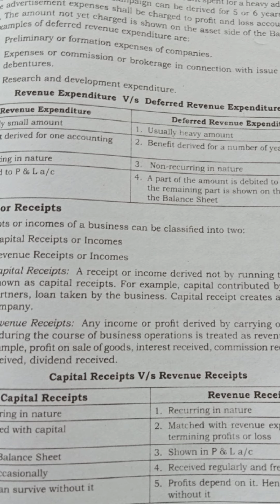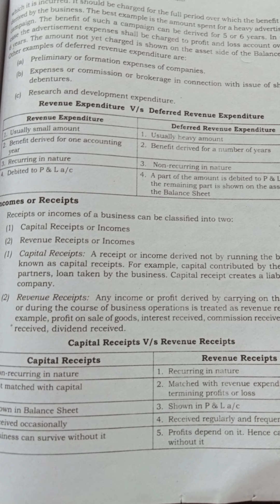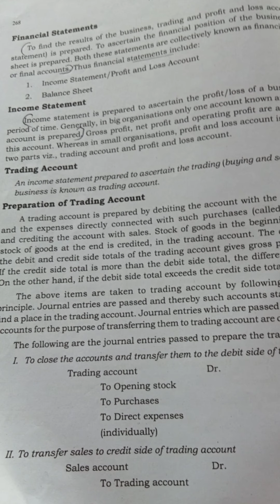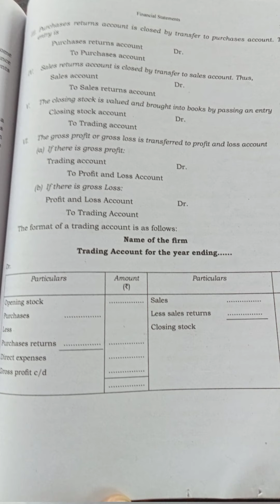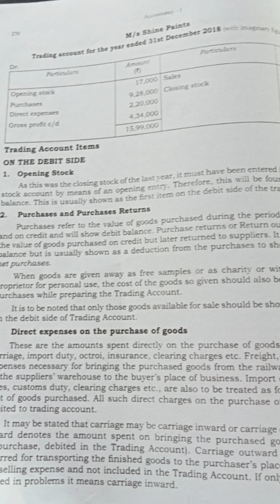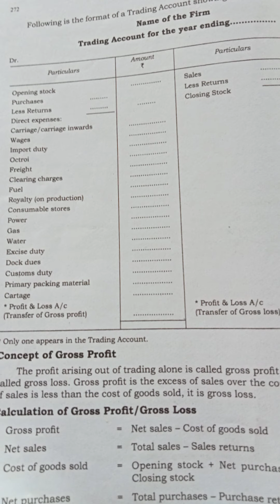Divisional Accountant( class21)